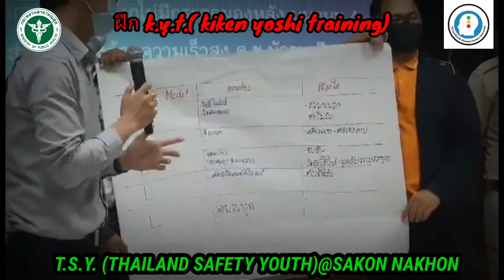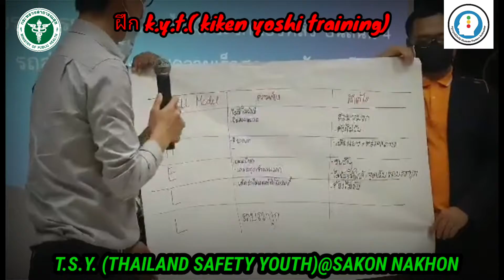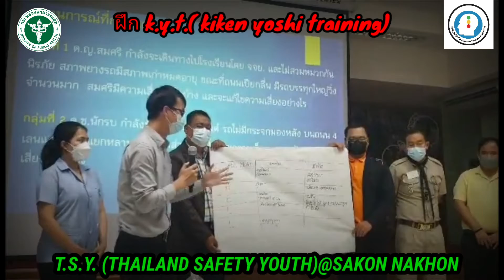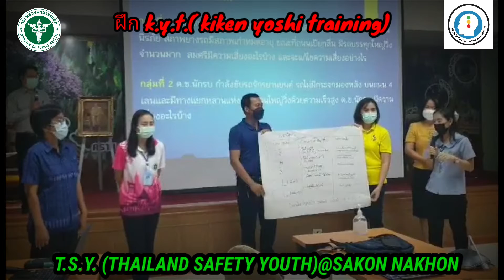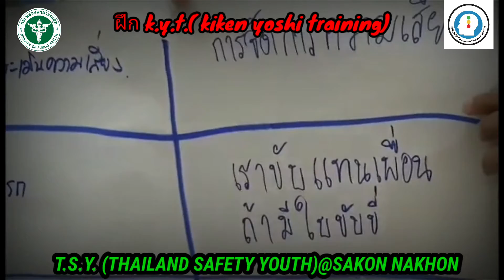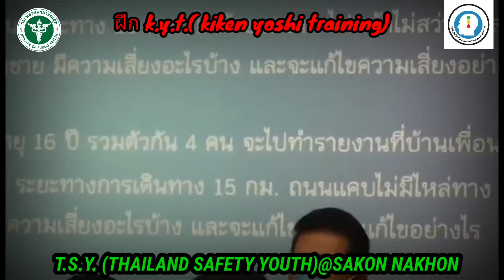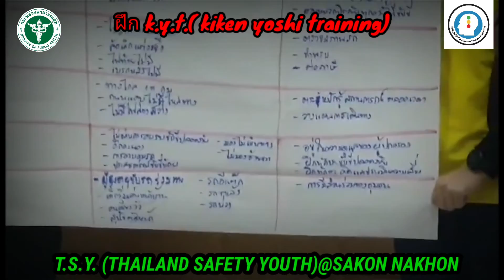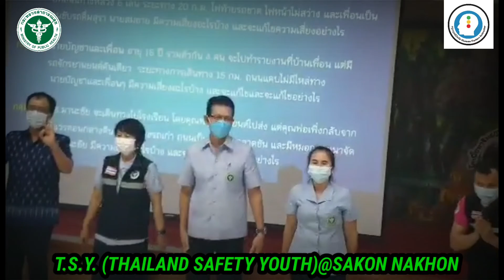สกลนคร - โครงการ thailand safe youth human factor ตอน ฝึกทำ kyt 23-25 มี.ค.65